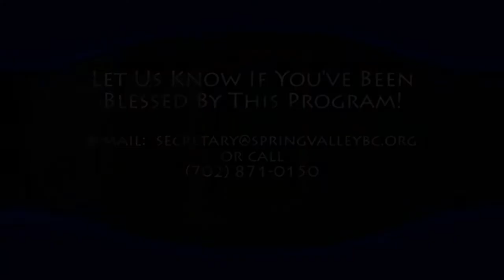September 21st, 2014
Ryan Jones delivers his morning message to Spring Valley Baptist Church in Las Vegas, Nevada.